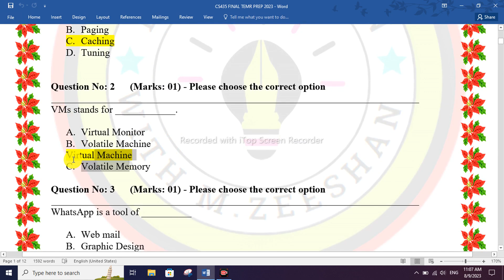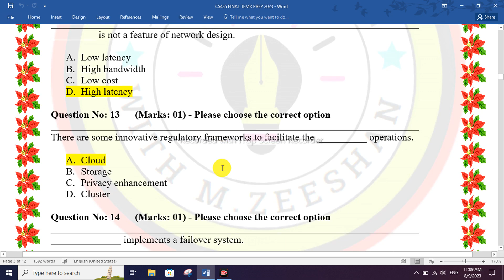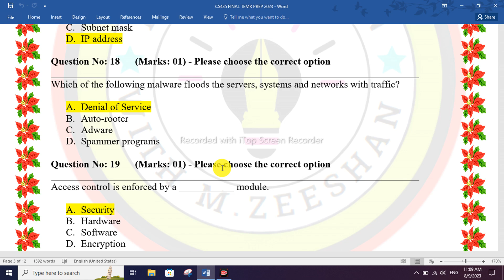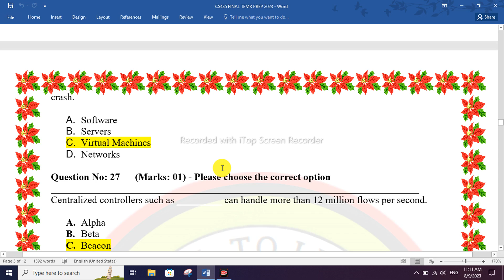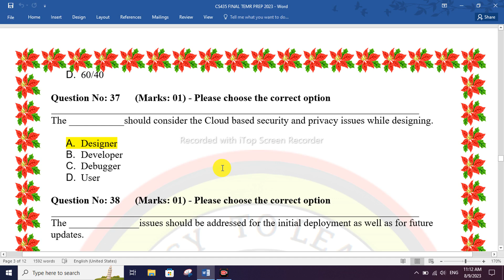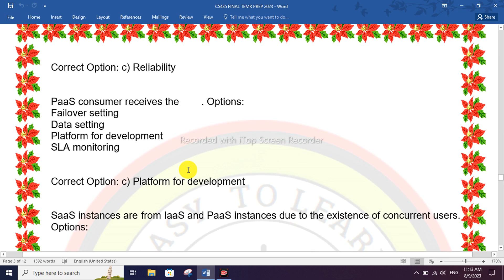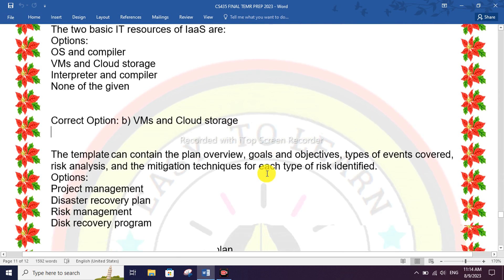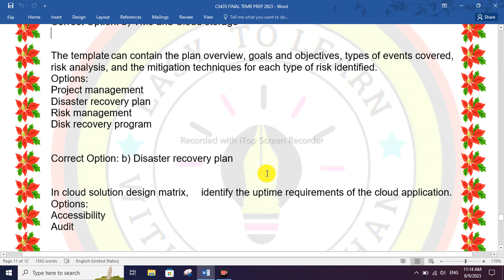CS435 final term preparation 2023/CS435 - Cloud Computing final term preparation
🅹🅾🅸🅽 🅽🅾🆆➻𒍜➻

Cloud Computing

Our other playlist videos:-